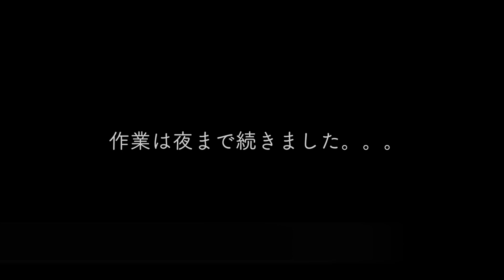自作で鳥小屋を建てる #3 はじめての屋根張りに苦戦【田舎暮らしウズラ飼育】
★うちで使っている孵卵器
LifeBasis自動孵卵器

Twitter、Instagramに動物やDIYなどの写真をあげていますので